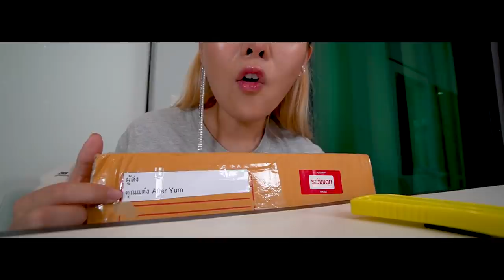รีวิว! น้ำยำ Afteryum แซ่บจริง VS จกตา?? ยำกุ้งยักษ์แซลมอนสด 2 กิโล!!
ล็อบเตอร์ยักษ์ขนาดใหญ่หนัก 2 กิโล
ปะทะกับแซลมอนสดๆ กับน้ำยำสูตรเด็ด
จากร้าน After Yum จะอร่อยเหมือนไปกินที่ร้านไหม!!